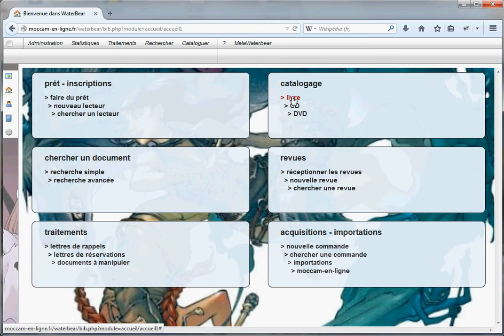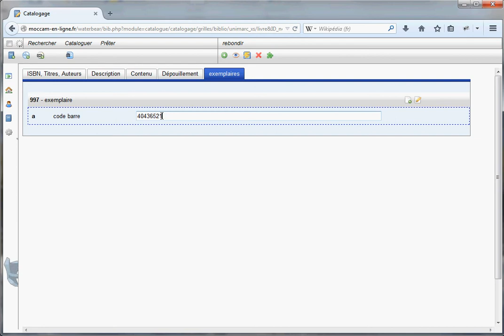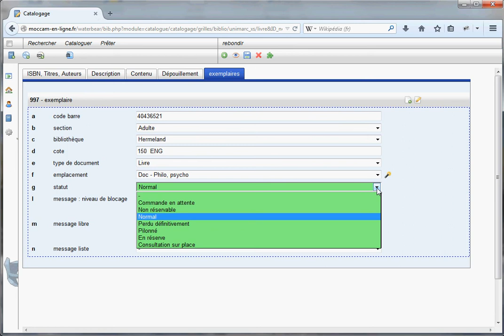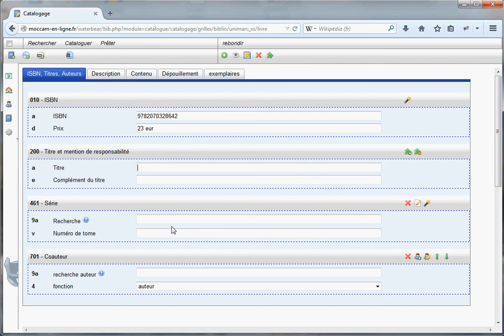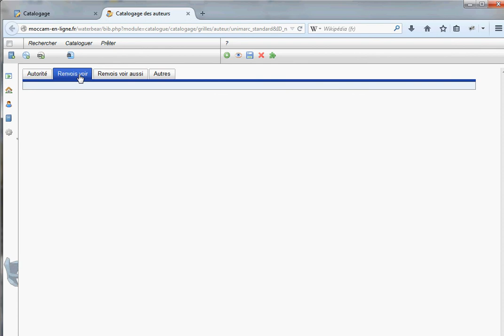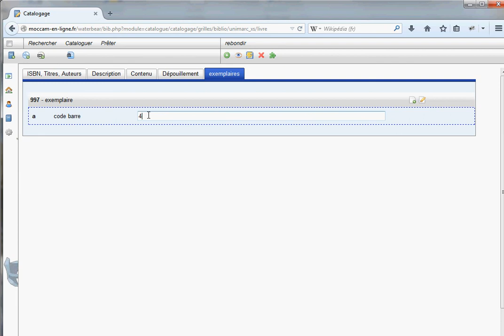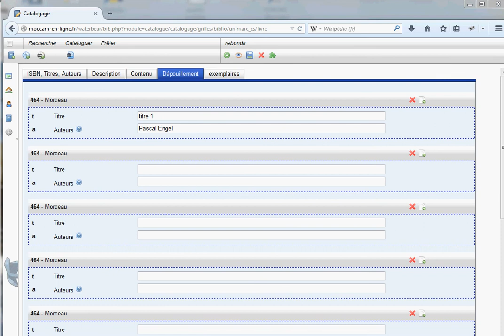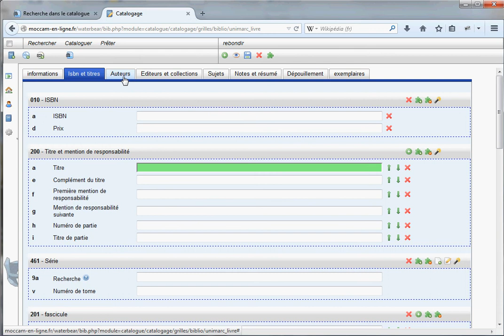Waterbear - présentation du module de catalogage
Waterbear est un logiciel libre et gratuit de bibliothèque (SIGB) accessible directement en ligne.

Cette vidéo présente les principales fonctionnalités du module de catalogage de Waterbear